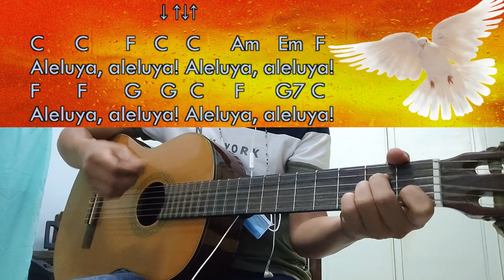Aleluya (Pentekostes) - Manoling Francisco, SJ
Gospel acclamation for Pentecost Sunday